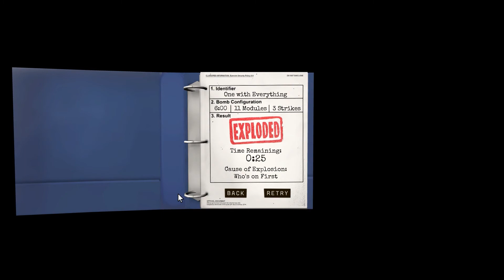Let´s Play Keep talking and nobody explodes #012 - MrSeSch & MrMoe - LetsMister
Du willst dich und deine Freunde selber stressen? Hier gibt es das Spiel